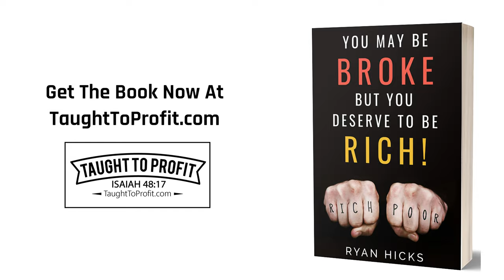A Spiritual Key To Getting More Wealth!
But thou shalt remember the LORD thy God: for it is he that giveth thee power to get wealth, that he may establish his covenant which he sware unto thy fathers, as it is this day. (Deuteronomy 8:18)